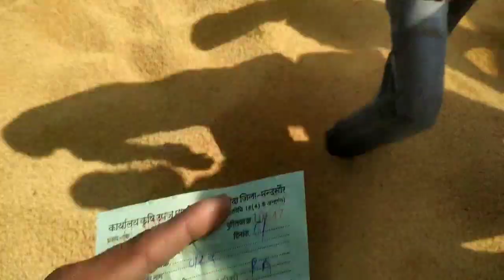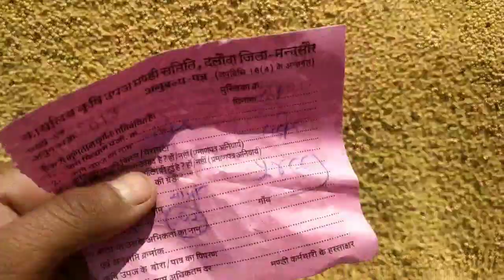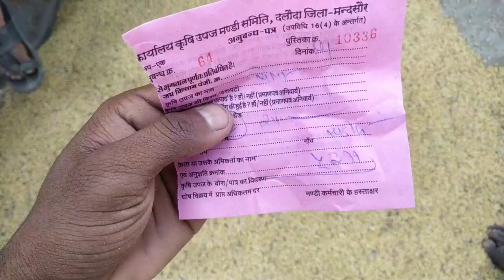दलौदा मंडी आज का सोयाबीन का भाव 07 दिसंबर 2022 |soyabean ka bhav |aaj ka soyabean bhav |daloda mandi